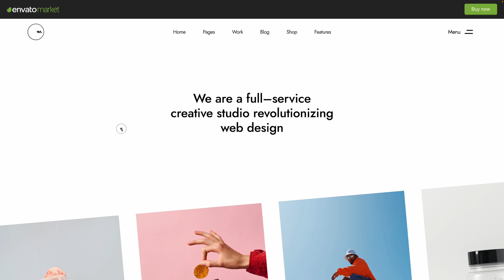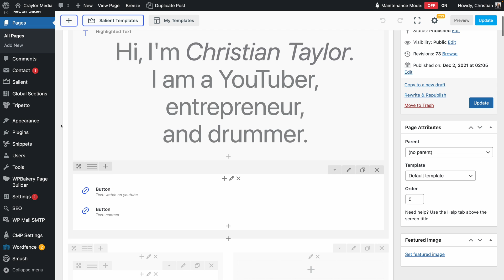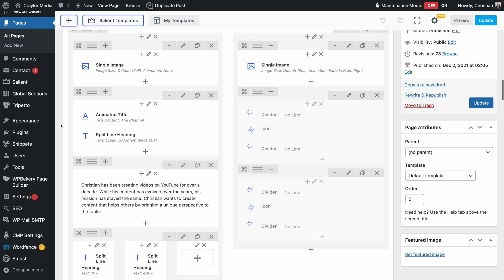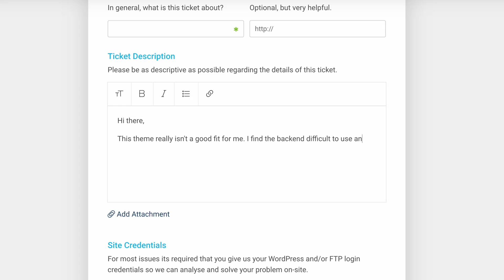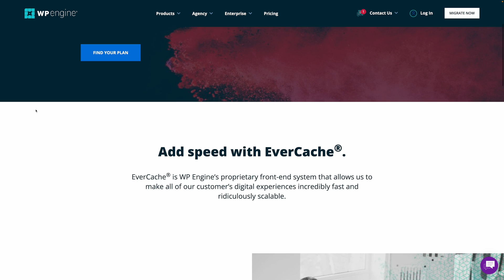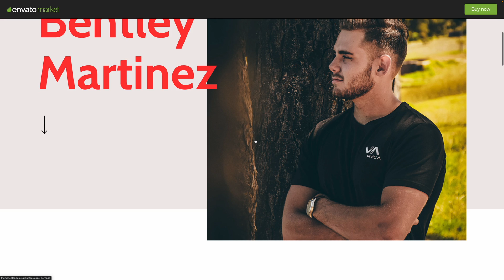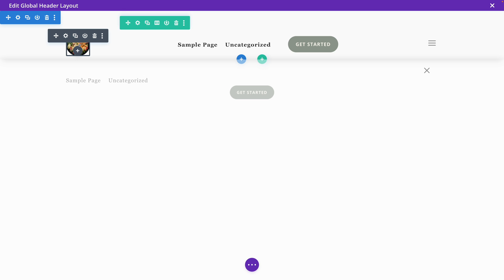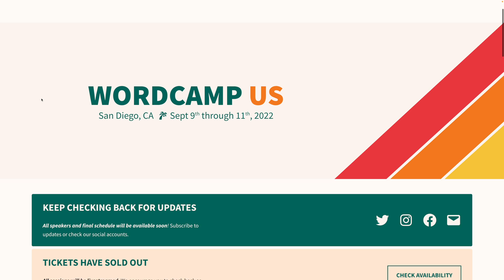STOP Wasting your Money on BAD Themes! | Picking The Best WordPress Themes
Have you been burned trying to find a good WordPress theme? Stop wasting your money on bad WordPress themes. Here's how to pick the best WordPress theme.

0:00 - The Problem with WordPress Themes
3:10 - How to Pick a Good WordPress Theme
7:29 - My Favorite WordPress Themes
10:53 - Giveaway